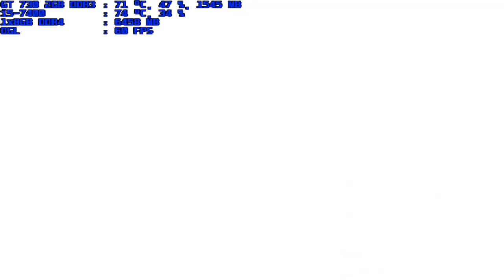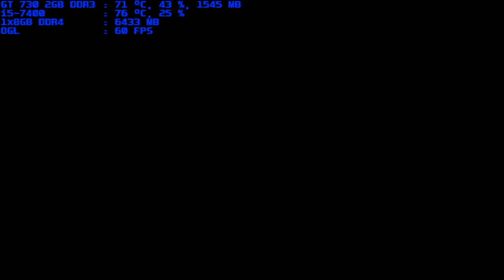mugen 1.1 blue arena sirius 1p vs twilight sparkle 1p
au mugen want to find this stage i give him freedom